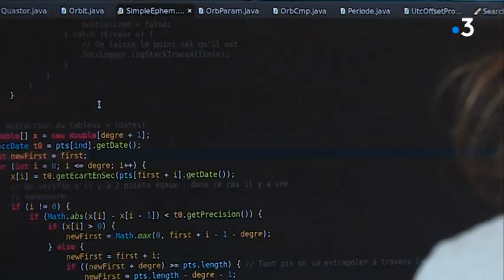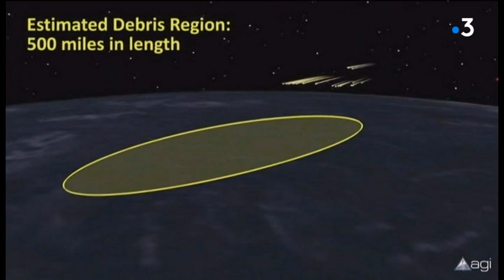Station spatiale chinoise : depuis Toulouse le CNES surveille la chute des débris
Le compte à rebours a commencé. Ce week-end une station spatiale chinoise doit retomber sur terre. Le CNES de Toulouse surveille cette rentrée dans l'atmosphère.